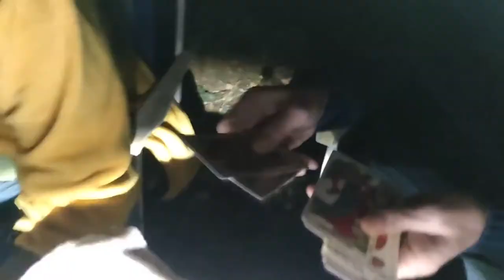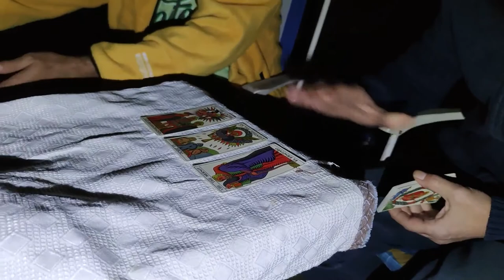La maldición de la peña del Cuervo, investigación paranormal. Peñaflor, Zaragoza. 2021